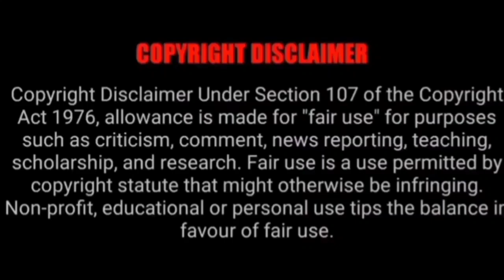சீமான் நீங்க சோத்துக்கு என்ன பன்னுவீங்க ? || SEEMAN || BEHINDWOODSAWARD || ADHARMAM MANOJ